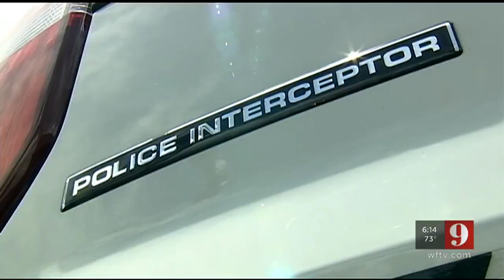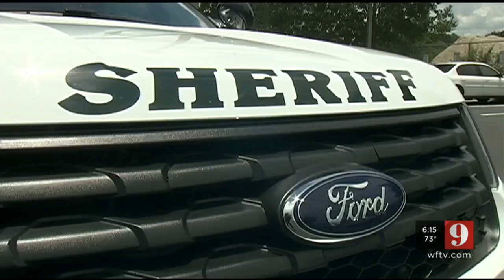Video: Central Florida law enforcement agencies look into Ford Explorer issues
9 Investigates found one local agency is spending thousands to guard against officers breathing in carbon monoxide.